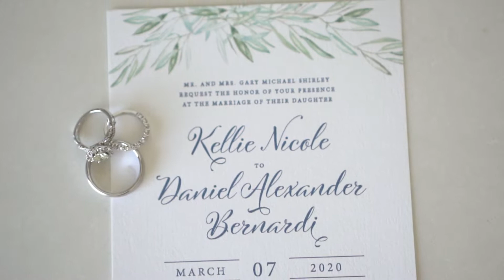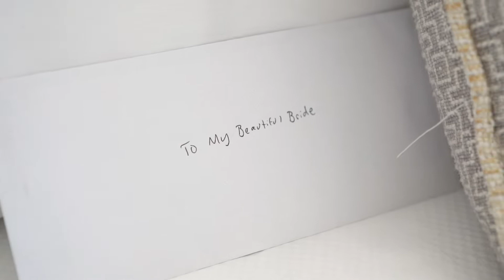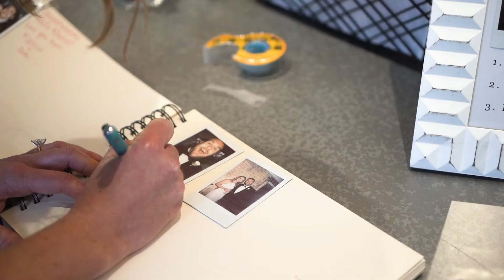Our Wedding Video #2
A little longer recap of our special day on March 7, 2020! SO appreciative to Come Alive Visuals for their hard work!